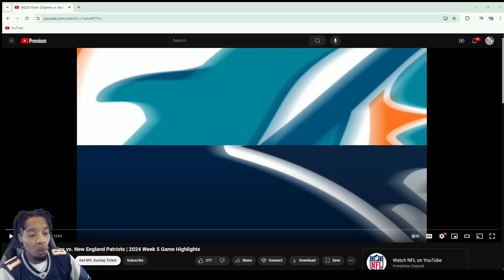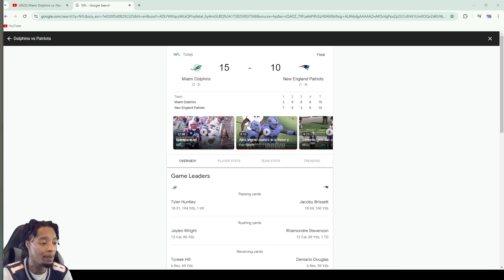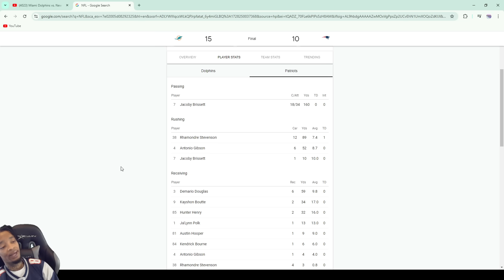FlightReacts To Miami Dolphins vs. New England Patriots | 2024 Week 5 Game Highlights!